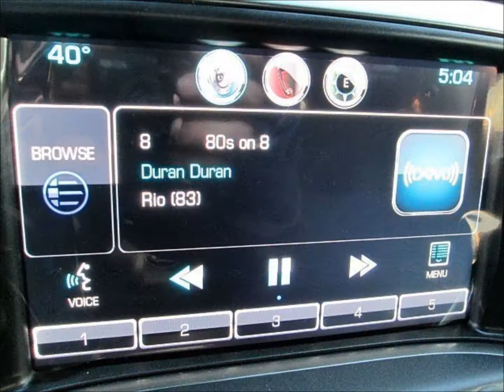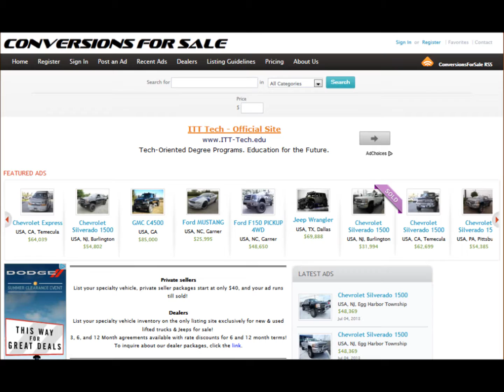2014 Chevy Silverado 1500 LT Z92 American Luxury Coach Lifted Truck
2014 Chevy Silverado 1500 LT Z92 American Luxury Coach Lifted Truck